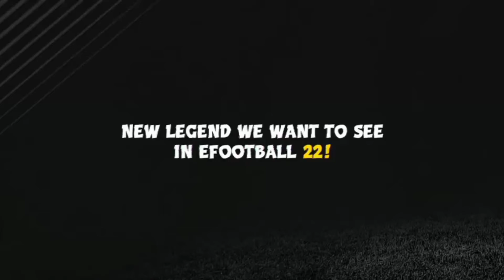NEW LEGEND YOU WANT TO SEE IN EFOOTBALL 22!!!🤩🔥ft.Shearer,Schmeichel, Ronaldo.. etc